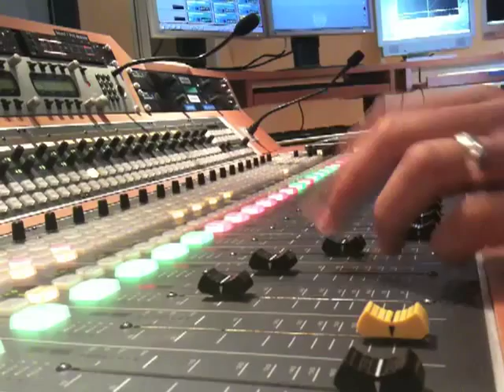live En Sol Majeur de Smadj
Smadj 'l'amoureux' croise le fer autant avec Erik Truffaz qu'avec Talvin Singh... il  tient son oud (de son grand-père juif tunisien) et l'emmène dialoguer en permanence avec l'Autre (qu'il soit jazz ou électro).